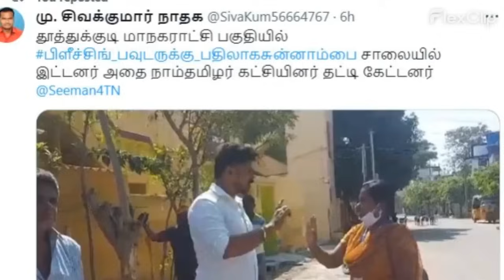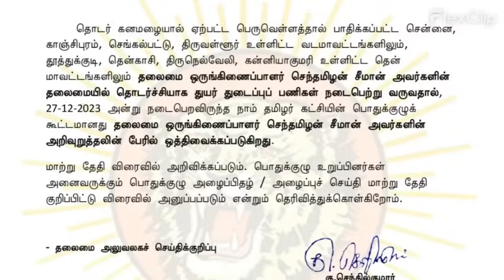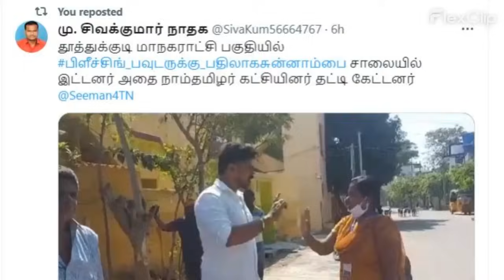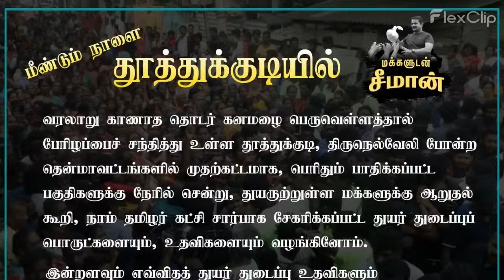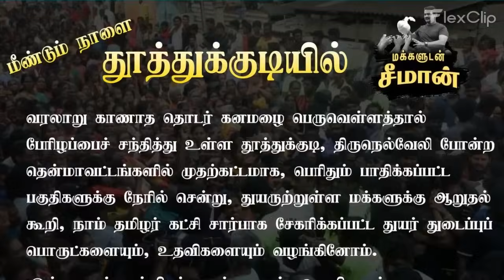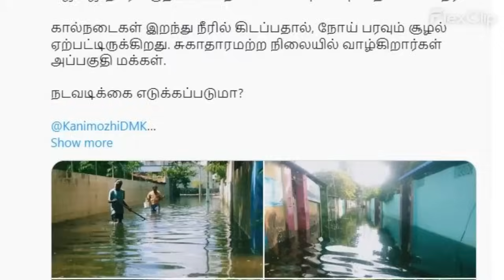தூத்துக்குடி MLA வாக சீமான் அடுத்து நம்ம ஆட்சி | seeman | naam tamilar | ilaku TV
நன்றி.